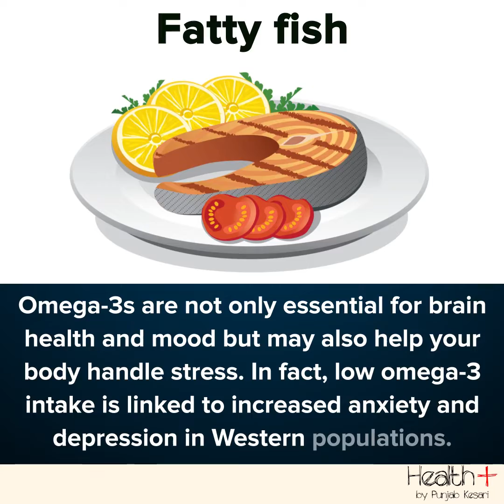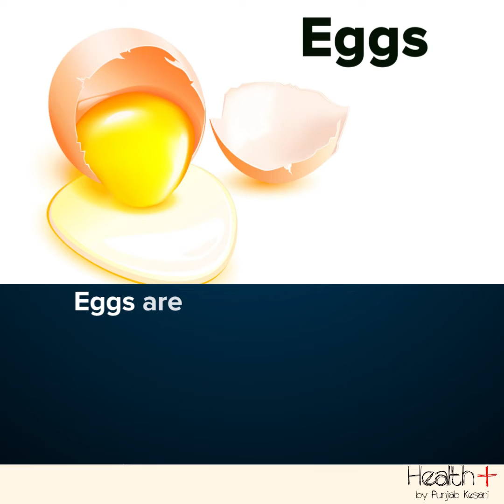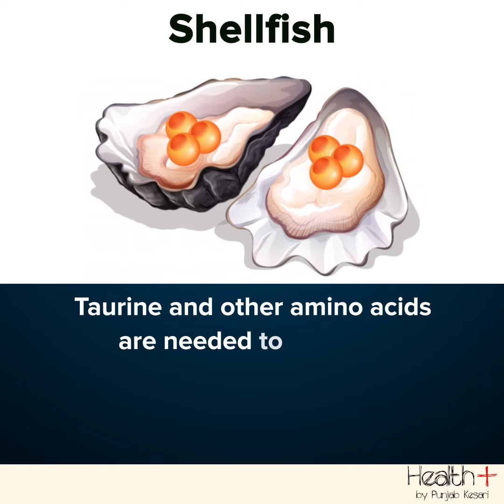What To Eat for Relieve Stress